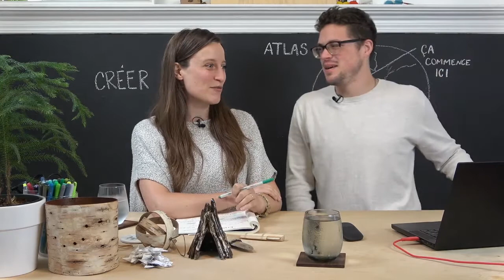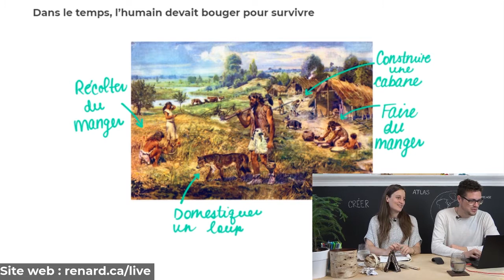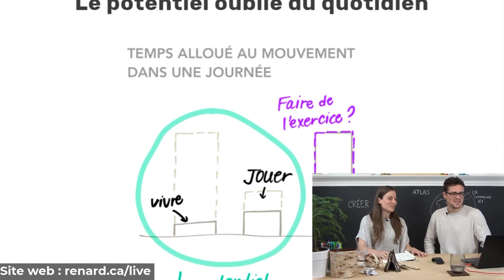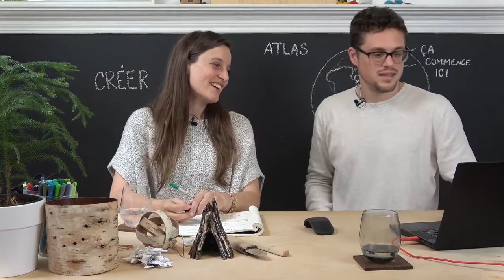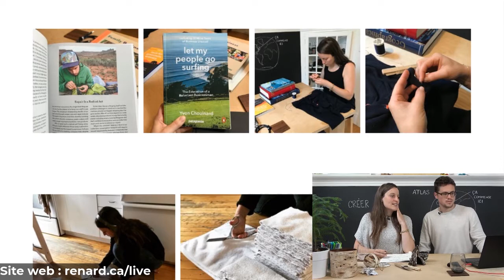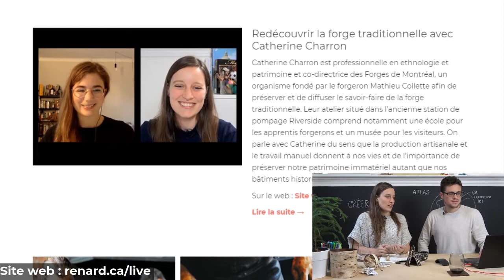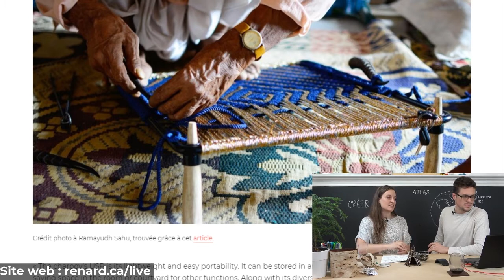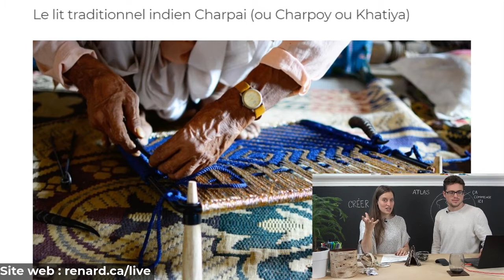Bouger pour créer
Ce matin on parle du sens que l'artisanat et le travail manuel donnent à nos vies.

🌱 Pour en savoir plus sur VIVACE et le design actif à la maison